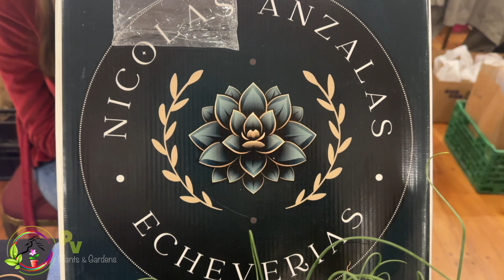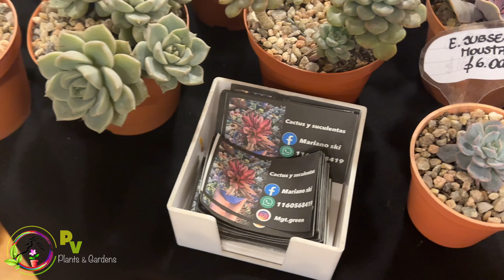Tour por la Feria de Cactus y Suculentas más TOP de Buenos Aires - La Garden Fest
¡IMPERDIBLE! TE INVITO A QUE VISITES ESTA MEGA FERIA de jardinería donde podrás encontrar la mayor variedad de plantas, deco e insumos de jardinería.
✅Sorteos cada hora
✅Entrada libre y gratuita
✅Más de 60 expositores
¡vení!
✔¿Dónde? En Sarmiento 1867, entre Callao y Riobamba, C.A.B.A.
✔ ¿A que hora? De 11 a 18 horas

Gracias por mirar este video y si eres nuevo/a por aquí - Suscríbete al canal para no perderte de futuros videos sobre esta Super Feria de Plantas que te pueden llegar a interesar, muchas gracias por visitar este canal y deseo te encuentres muy bien, hasta la próxima!